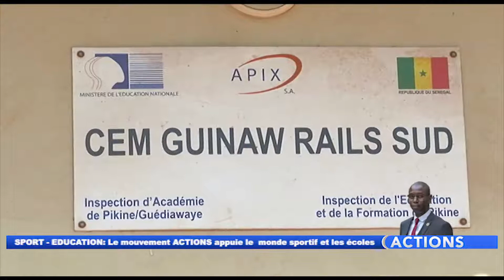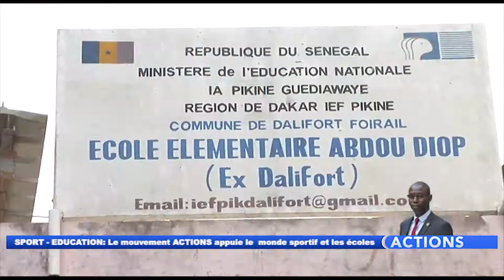Retro ACTIONS : Pr Daouda NDIAYE entre le sport et l’éducation